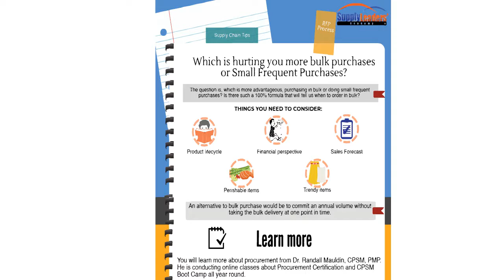Financial Gains vs Risks in Procurement RFP Purchasing RFQ Sourcing Supply Chain CPSM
Financial Gains vs Risks in procuring bulk items

In the previous article, we have learned that there is no one-fixed strategy for every business model, it would vary depending on some circumstances. In short, bulk purchasing or small frequent purchasing offers different financial gains and risks depending on the business.

Financial gains and risks

The common notion among ordinary purchasers is that ordering more would mean saving more. Why? Some companies would give discounts when it comes to bulk orders. However, an experienced professional procurement officer would know that acquiring products in bulk would also mean spending money to hire extra manpower and storage for the goods. It is indeed true that many supply chain professionals overlook the impact from the financial perspective and may potentially cost the company more over a long-term period.

In businesses involving construction materials, it is usually a practice to purchase goods in bulk because bulk purchases offer bigger discounts and there is no constant need of delivery. Delivering in bulk offers a win-win situation.

However, before buying in bulk, it is wise to forecast and consider price fluctuations. If you know the product you are eyeing for will be dropping long before your stock runs out the you will surely have significant losses. The marketability and how fast your products sell are another factor that should be considered. Merchandise that price of something you intend to buy in bulk will be dropping long before you stock runs out then you'll make some significant losses.

How fast you'll be selling goods you bought is another factor that must be taken into consideration. If you'll be filling your warehouse with merchandise that will take years to sell then buying in small quantities would be the wiser choice because should cheaper alternatives hit the markets. again you lose money.

Learn how to create Request for Proposals Process
This might not be the first time that you have heard about the RFP Process. You need to know that the RFP Process can either make or break your company. With the proper knowledge, you will surely help your company save and earn more.